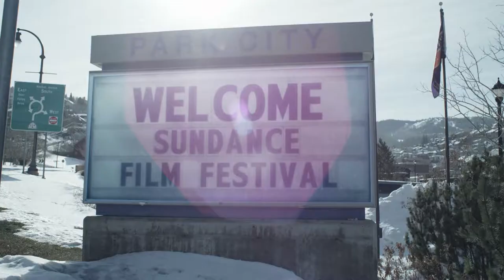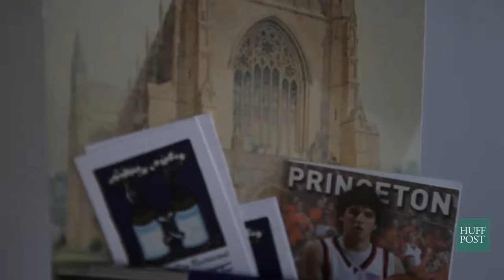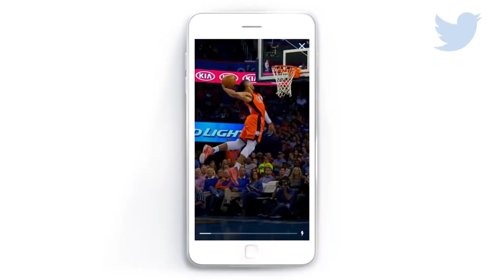Digital Storytelling @ Sundance 2016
We’re Going to Sundance

…and bringing 80 brand marketing and agency executives with us!

Digital Storytelling@Sundance 2016, a sanctioned Festival event, will kickoff the Sundance opening weekend at the Stein Eriksen Lodge in Deer Valley on January 21, 2016. Presentations will explore the various platforms and technologies that are inspiring the creative community and providing new and engaging opportunities for brand integration.  By invitation-only, the 150 participants include; marketing executives from; Marriott, Anheuser-Busch InBev, PepsiCo, Nestle, Sony, Netflix, HBO and Mattel as well as agency executives from Digitas, OMD, Carat, Initiative, MEC, Horizon and more. It’s all made possible by the founding sponsors (make founding sponsors a whose inspiration led to the launch of this first-time event.

But, why are all these busy marketing and advertising execs taking four-days in January to be at a film festival? Is it the chance to bump into celebs on Main Street or mingle with the Hollywood elite at the bars and parties? Is it to attend film premiers with the actors and directors? Or maybe it’s the famous powder-filled Utah slopes?

Well sure, there is all that, but the folks I’ve been talking to share a common motivation that reveals a powerful trend. In fact, some go so far to call it a renaissance in advertising and marketing that has been sparked by technology but is driven by the creative individuals who embrace these platforms. For years, decades even, digital media was a creative desert, a barren landscape of buttons and banners and interruptive, annoying ad units of all sorts.  Today, we are entering a new era that is attracting the most talented creators on the planet and inspiring them to look outside the bounds of traditional media to take new chances where their imagination can run free. So, there’s that, a renaissance of sorts. Call it what you may, but undeniably, there is a tremendous wave of creative freedom that brands know they must be a part of. What better place than the iconic Sundance Film Festival to immerse yourself in creative possibilities?

Digital Storytelling attendees will have 4-days together to enjoy Park City, the festival and highly charged, creative-infused discussions. A review of participating agencies and the titles of the executives, is revealing in itself of the transition that is happening in the industry. For example;

The Storylab – A Carat agency whose “about page” reads; We create powerful chemistry between clients and consumers through our fluency in the languages of publisher, brand and story. The outcome is data-driven, culturally relevant content that delivers results.

Reach – an independent social video agency working with brands such as Marriott, Walmart and Nestle Purina. Their team is “committed to creating meaningful talent relationships, premium programming and engaging audiences though data-driven and creative thinking.”

Liquid Thread – Starcom MediaVest agency focused on storytelling.  “Storybuilding is the way we create content experiences worth sharing. At Liquid Thread, we believe that every brand has a story, and that the best stories aren’t merely told, they’re created, experienced, shared and retold.”

Equally revealing are the titles and job descriptions amongst some of the brand marketing execs that will be at Digital Storytelling:
VP, Global Creative & Content Marketing, Marriott – “manages and leads a global team of over seventy associates responsible for the strategic and creative development of consumer facing creative, content marketing, influencer marketing, and real time marketing with teams”

Director of Digital, Social, Content and Partnerships at Nestlé Purina North America – “Responsible for Content, Community Management and Parnership strategies on behalf of brands and the portfolio. Building out a Team dedicated to translating consumer insights into content and a publishing strategy that develops the largest, most engaged pet audience in the world.”

Sr. Marketing Director, Digital, E-commerce and D3 Studios, PepsiCo -
Built D3 Studios, a 20 person digital agency comprised of creatives, data scientists and technologists from the ground up. D3 Studios is the primary digital agency of record for multiple Frito-Lay brands with responsibility for concepts, campaign development, digital strategy, production and media

Personally, I couldn’t be more excited to be going to Sundance next month and listen in to the conversations and brainstorming this group will bring on. It’s sure to be an inspiring time and I expect great stories will emerge from these days in Park City.

Watch the video to hear from some of the founding sponsors and their vision that has resulted in the first-ever Digital Storytelling@Sundance event.